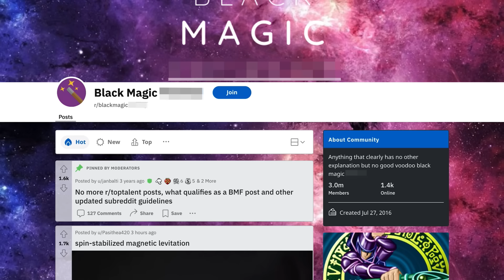British Priest reacts to black magic!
Today we're joined by the Internet's favourite priest for a JOLLY delve into a corner of the Internet that will blow your mind!

Reilly Willoughby
Li Winslow
Yun Lim
유경Ella
AJ Villanueva
Nora yousef
Victor koh
Anthony Jefferson
cubit큐빗
Alex Kunis
Koral JollyBean
Jessica lodge
Uyen Ngo
Diana Woon
Madison Cho
Patricia Veronica
63angel
Julian Leung
Bada Choi
Nurse Laykan
heather owen
Laura Hipwell
CitrusQuill
Clare
Bettie Meier
Gloria Kwon
Michael Zambrano
lira12tan
Andi526